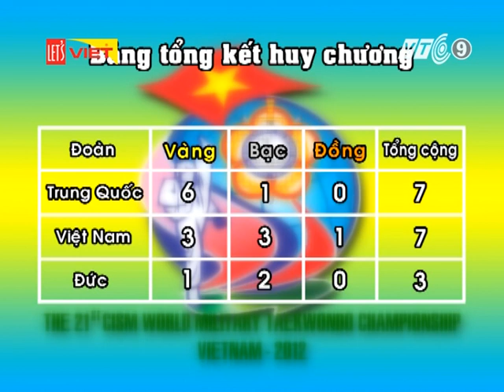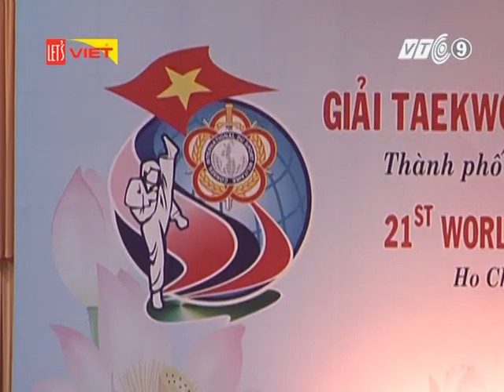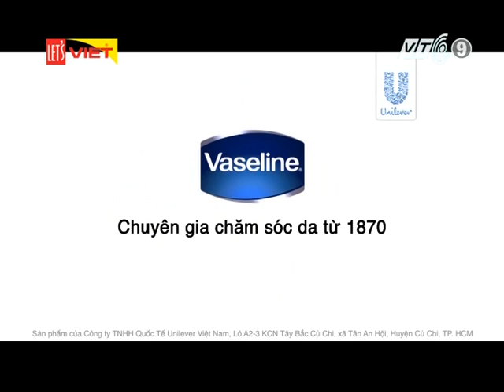(Full) Đồng hành Taekwondo quân sự thế giới lần thứ 21 (Phần 4)